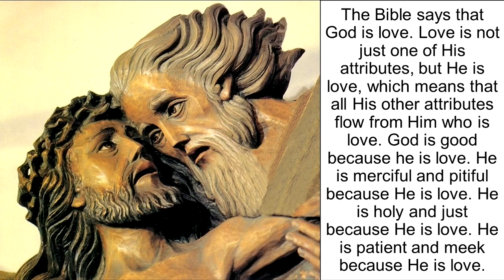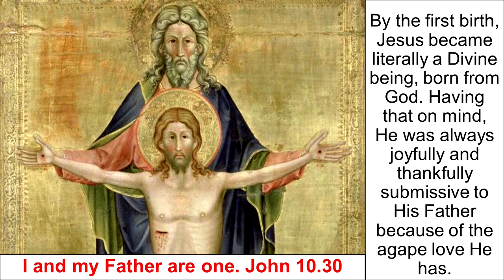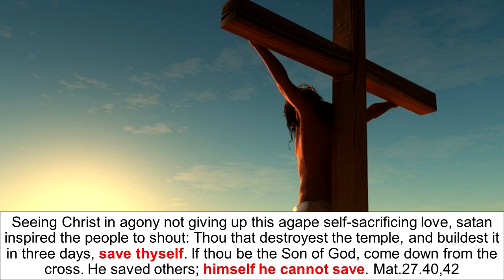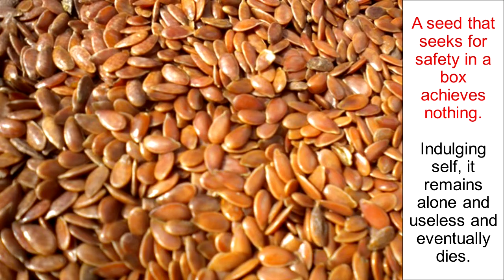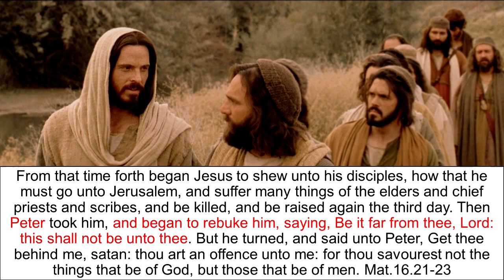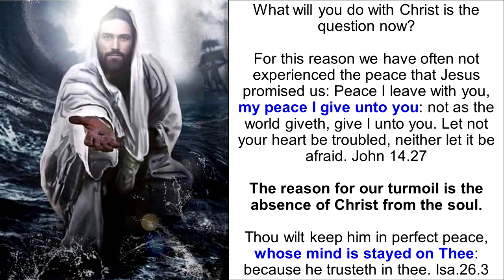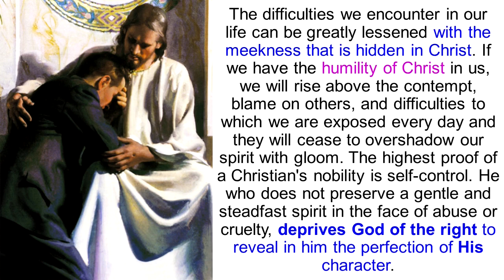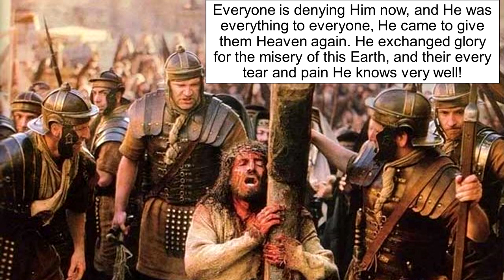WHAT WILL YOU DO WITH CHRIST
He that hath the Son hath life; and he that hath not the Son of God hath not life. 1st John 5.12

Whosoever denieth the Son, the same hath not the Father: he that acknowledgeth the Son hath the Father also. 1st John 2.23

By renouncing Him, you are choosing the death sentence for your part!